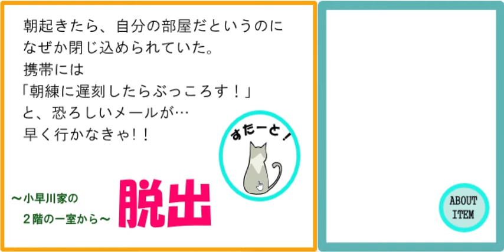[Kakkon] RB Room Escape Walkthrough